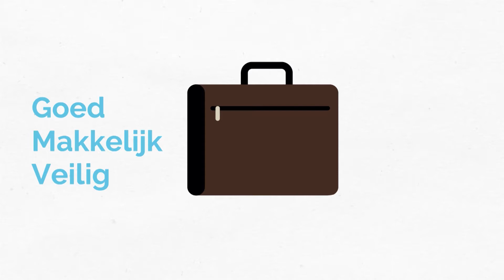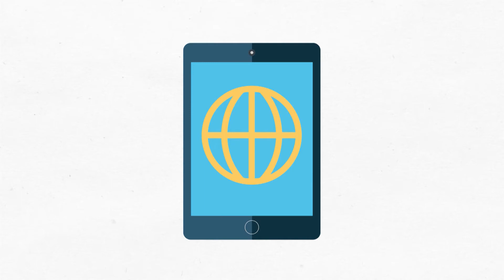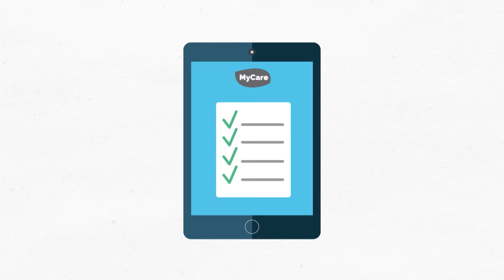CARINT Animation final 19 3 2018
In samenwerking met Denk, creatieve vrijdenkers, deze animatiefilm gemaakt voor Carint.  Een informatie filmpje voor de introductie van nieuwe communicatie middelen.